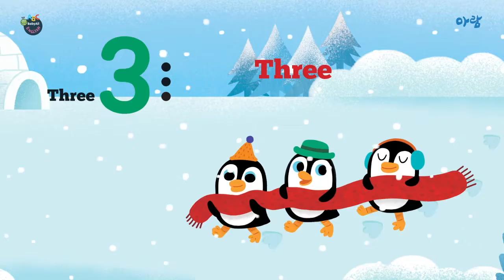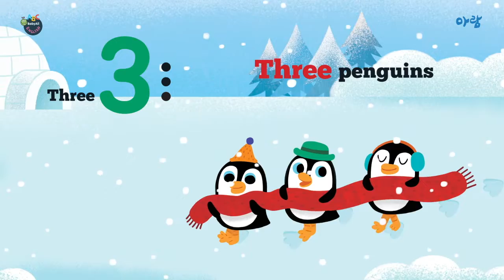Number Song l Counting Numbers l 숫자송ㅣ숫자송 영어ㅣ베이비올영어 ㅣ아람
베이비올영어와 함께 영어공부해요!
영어로 숫자놀이하기, 시작해요

연속재생으로 노래를 따라부르고
영어이야기를 듣다보면 자연스레 수 개념이 쌓여요

아람베이비올영어와 함께 수 개념을 심어봐요